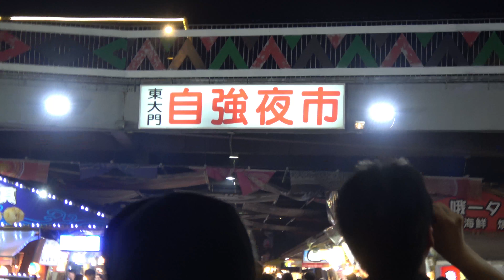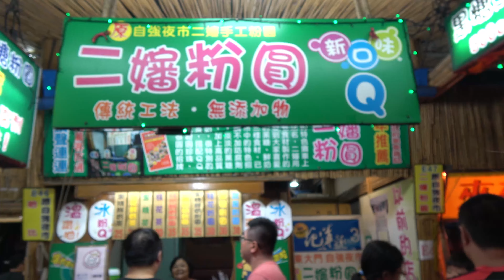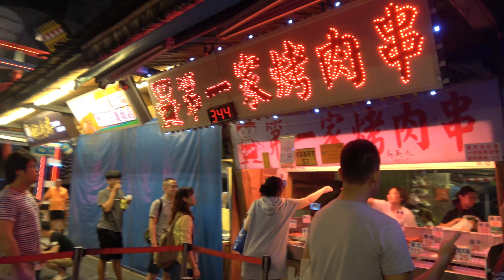風雨花蓮行，發現東大門夜市超好吃美食!!!【輪子亂滾/RW Tv】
這次跟一群Youtbuer好朋友相約花蓮行啦!!

無奈天公不做美，一路下雨
不過還好最後在花蓮的東大門夜市找到超好吃的美食
推薦給大家，有去的話一定要買一個來吃吃阿!!

FB粉絲團跟IG也可以追蹤一下唷~
FB粉絲團:「輪子亂滾」

支持輪子繼續朝夢想前進打賞箱:

(可自行輸入金額幣別~)

(超商就可以投幣了，很方便~)

或直接私訊FB粉絲團:「輪子亂滾」
徵求字幕小幫手~
中文、英文、日文
有意願協助的朋友請mail給我~
大感謝